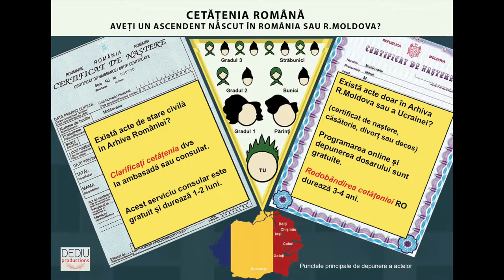satul Cuhureștii de sus, raionul Florești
În una dintre vizitele noastre în localitățile din raionul Florești, l-am întâlnit  pe domnul Sergiu, un cetățean originar din satul Cuhureștii de sus. În  discuția cu noi  dumnealui a vorbit despre identitatea  românească și despre Transnistria. Vizionare plăcută.